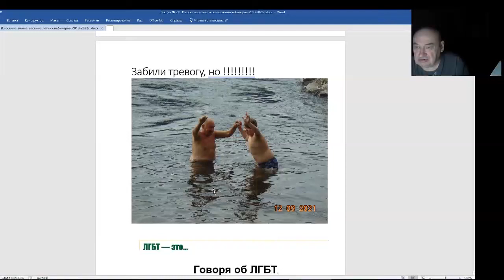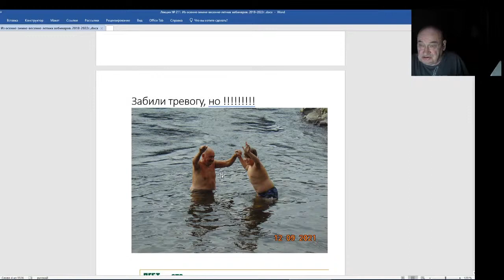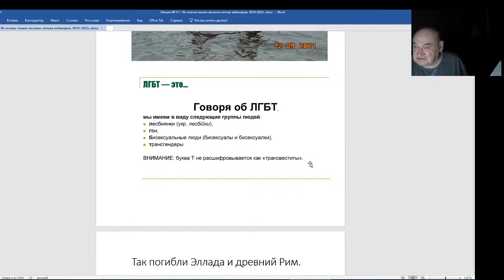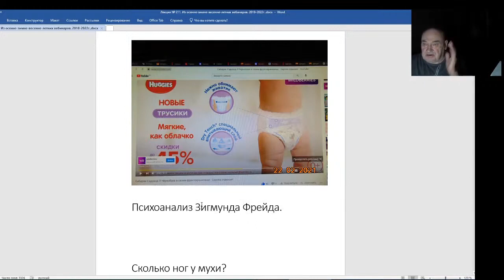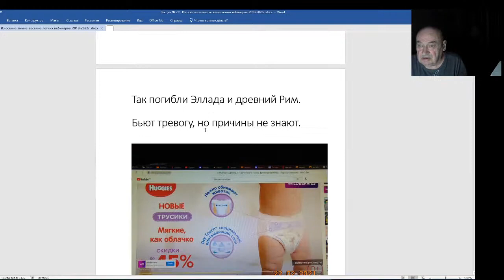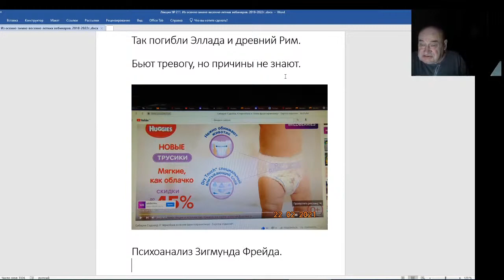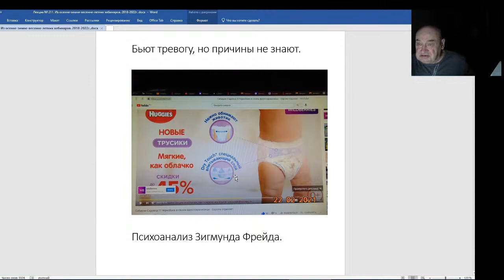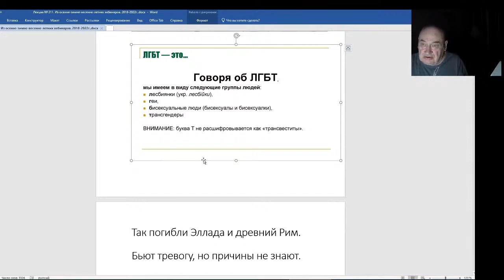Железов Валерий. Вебинар 211. Немного об ЛГБТ.